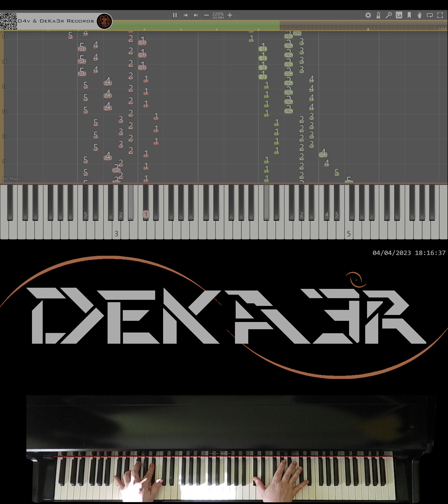🔴 IRL 🎹 RUNNER • CREACIÓN DE SU DIGITACIÓN, MNEMOTECNIA Y ESTUDIO PARA PIANO